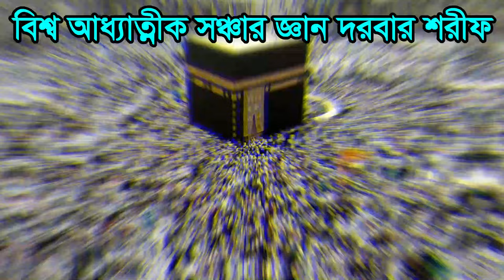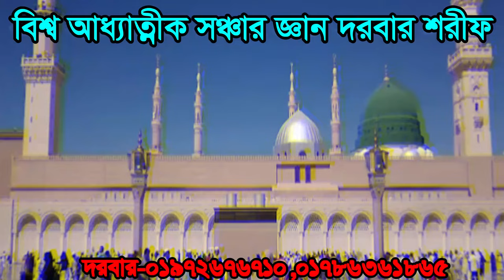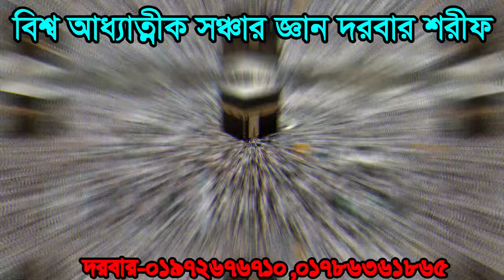সেইটা পাবেন একটা জিনিস চাবেন,jeyta caben seyta paben ek ta jinis caben